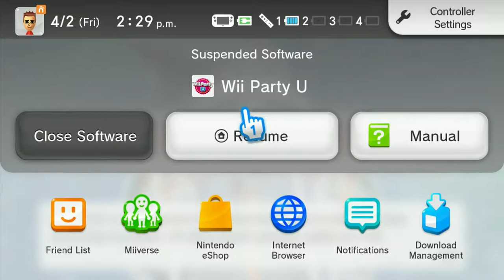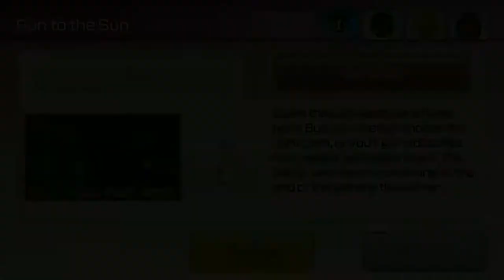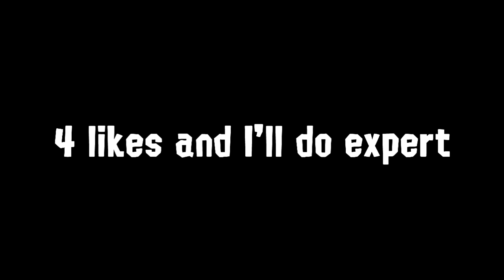From 4th to 1st! |Wii party U Highway Rollers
Since it's been about a year since my last Wii party U video ( do not watch it btw it's cringe) I decided to return to this game And beat Advanced mode in highway rollers.